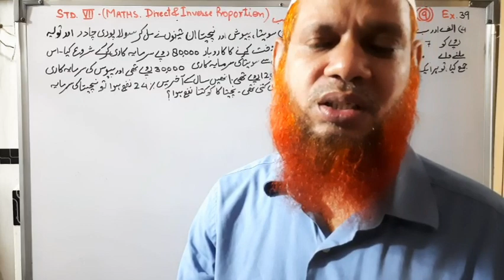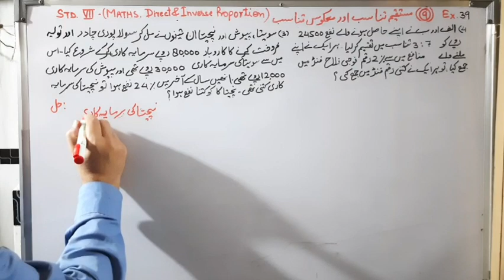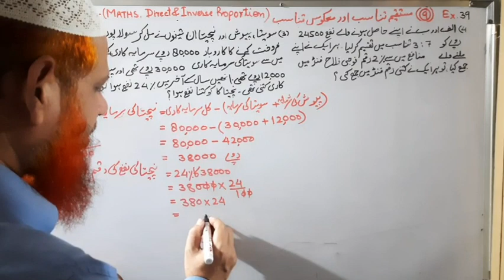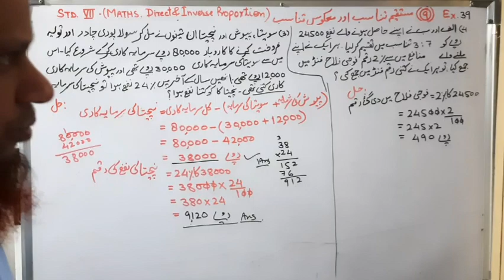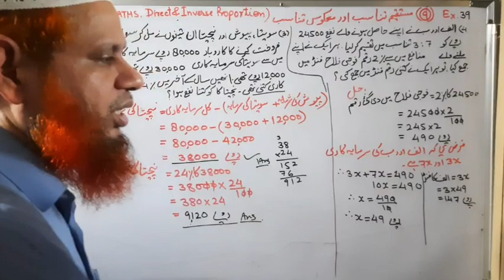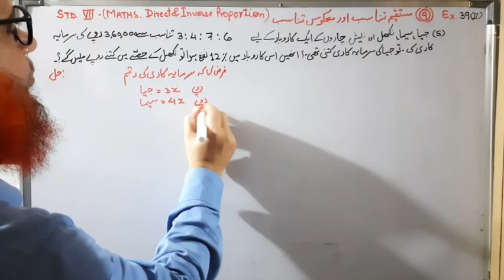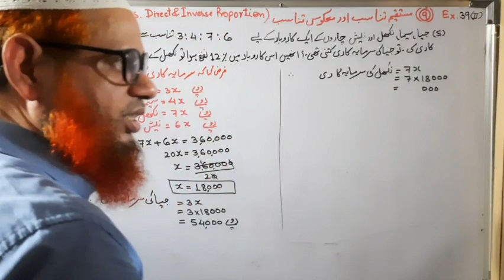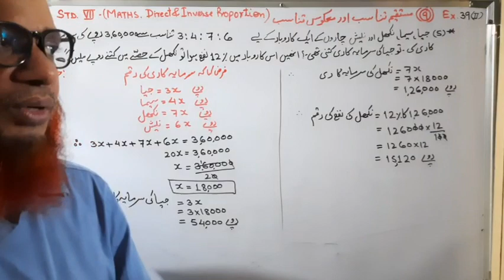Class 7 Maths/Urdu Medium/Chapter 9/Ex.39 Part 2/Direct&Inverse Proportions/مستقیم اور معکوس تناسب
By S.A.KHAN
Partnership
Ex.39
3,4,5 questions solution.